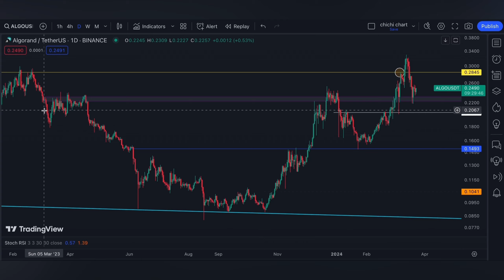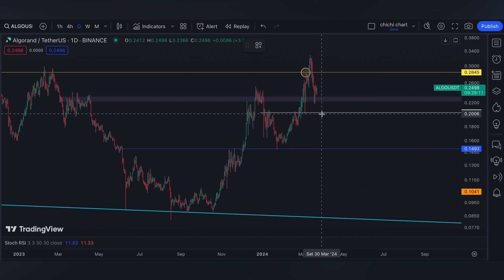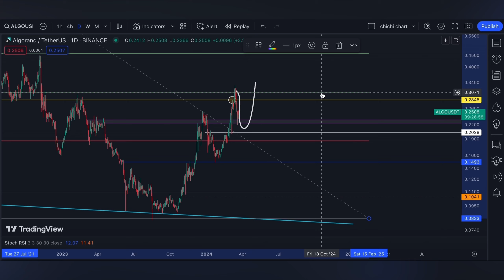ALGORAND ($ALGO)🔥🔥PRICE PREDICTION 🥕 PRICE CHARTING 🥕 PRICE UPDATE 🥕 TECHNICAL ANALYSIS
/ sakuragirl_off.  .